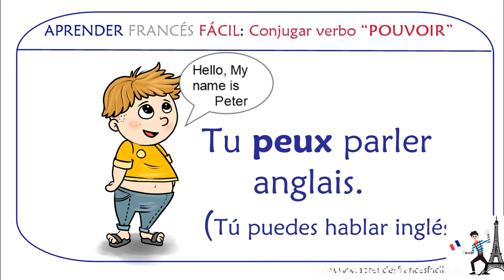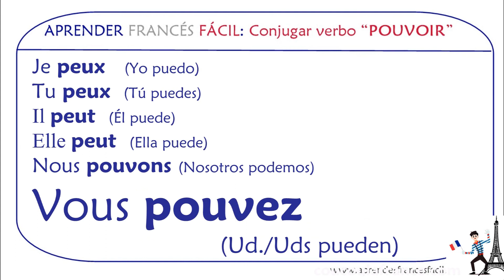Conjugación verbo Pouvoir en francés - Le verbe Pouvoir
El Verbo  POUVOIR (poder) en francés Conjugación. Aprende a conjugar el verbo Pouvoir con este video gratis. Conjugación del verbo Poder en Francés, escritura y Pronunciación. El Verbo POUVOIR video en línea gratis.